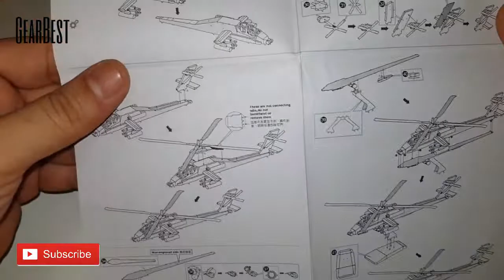Apache Helicopter Metal 3D Puzzle Metallic Educational Model New Year Gift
Main Features:
3D metallic puzzle, educational toy for kids and adults.
The puzzle made by high-end cutting technology, delicate design and elegant modeling.
To train children hands-on ability, problem-solving ability, exploring capability, and thinking transformation ability.
Brings a lot of fun to your daily life.
Easy to assemble, no external tool or fasteners is required.
Perfect educational puzzle games for DIY activity.
The assembled 3D model is perfect for desk decoration or collection.
That 3D puzzle is suitable for adults and kids above 9 years old.
Specification
General Information

Type: 3D Puzzle
Gender: Unisex
Theme: Reality
Style: Military
Materials: Metal
Stem From: Europe and America

Package Contents

Package Contents: 1 x 3D Puzzle Set, 1 x English Manual